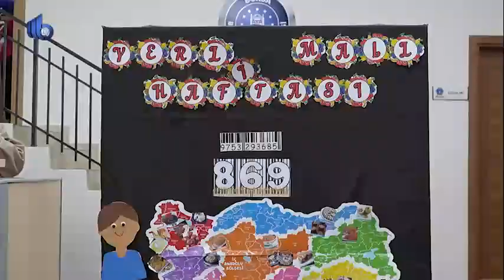Ana Kucağı’nda yerli malı heyecanı